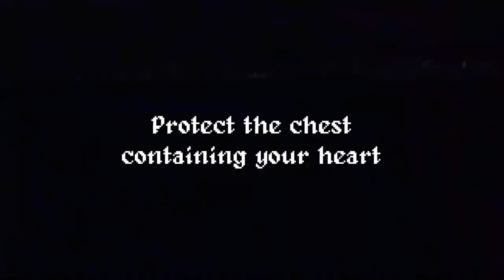Cathedral 3-D - 'Become the Monster' - Release Date Reveal Trailer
Cathedral 3-D is a fast-paced, arcade, single-player, endless arena inspired by the early 3-D shooters of the 90s. Become a terrifying Monster and protect your lair from endless waves of human enemies. Survive as long as you can by using your fiery breath and incredible agility.